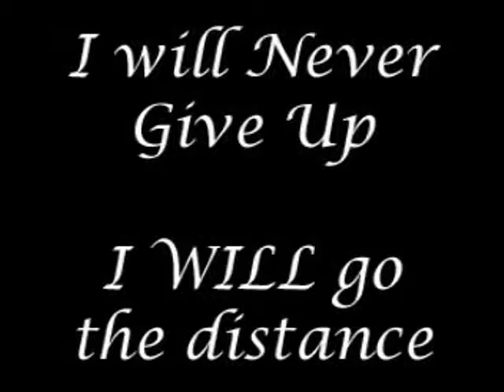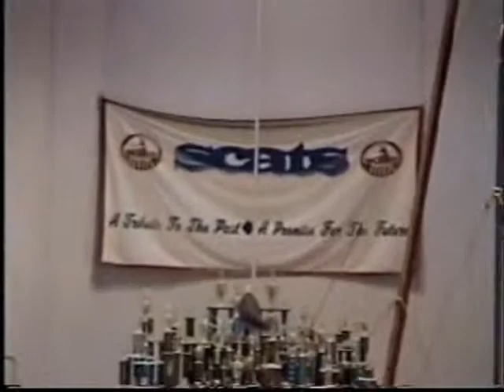GoTheDistance-Savanah Church-By GymKim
I have recently been informed that the credit to this montage actually goes to GlitterGrlBC, (now chalkbowl). I did not make this montage and do not own rights to any of the footage.

I love this gymnast's lines! I most likely spelled her name wrong, but Church came from the '04 era of gymnastics and is from the USA but has a dual citizenship with another country, (of coarse I can't remember which one,) and competed in the games as a part of that country's team.

I have just been re-informed that she competed for the UK, England.